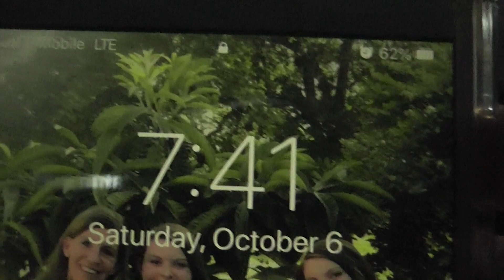|GRWM: Taylor Swift Concert|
Hey guys!! I am finally getting around to posting a video it has been super crazy these last few weeks but I should be getting back on schedule here soon!! I hope you guys liked the video it was a amazing concert!!